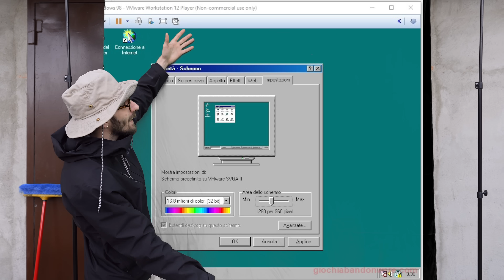TG CHICO - Un Grande Piano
Ciao, io non sono Chico! Chico è partito con la Mamma, lasciandomi per la prima volta solo 💔 Ha fatto tutto questo perché ha un GRANDE PIANO...